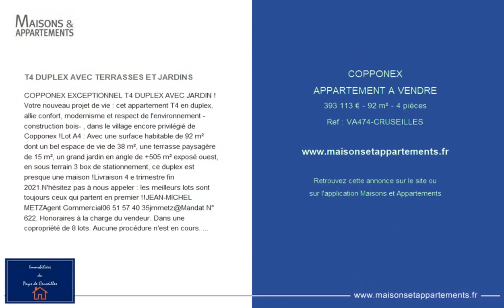COPPONEX - APPARTEMENT A VENDRE - 393 113 € - 92 m² - 4 pièce(s)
Référence : VA474-CRUSEILLES

T4 DUPLEX AVEC TERRASSES ET JARDINS

COPPONEX EXCEPTIONNEL T4 DUPLEX AVEC JARDIN !

Votre nouveau projet de vie : cet appartement T4 en duplex, allie confort, modernisme et respect de l'environnement - construction bois- , dans le village encore privilégié de Copponex !

Lot A4 :
Avec une surface habitable de 92 m² dont un bel espace de vie de 38 m², une terrasse paysagère de 15 m², un grand jardin en angle de +505 m² exposé ouest, en sous terrain 3 box de stationnement, ce duplex est presque une maison !

Livraison 4 e trimestre fin 2021.

N'hésitez pas à nous appeler : les meilleurs lots sont toujours ceux qui partent en premier !!

JEAN-MICHEL METZ
Agent Commercial
jmmetz@
Mandat N° 622. Honoraires à la charge du vendeur. Dans une copropriété de 8 lots. Aucune procédure n'est en cours. Nos honoraires :  Ce bien vous est proposé par un agent commercial.

Votre conseiller IMMOBILIERE du PAYS de CRUSEILLES : Jean-Michel Metz - Tél.
N° RSAC
 RCP ALLIANZ

Cette annonce vous est proposée par l'agence Immobilière du Pays de Cruseilles

|2134529|